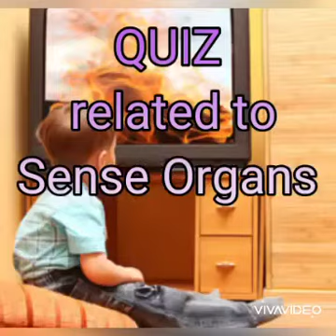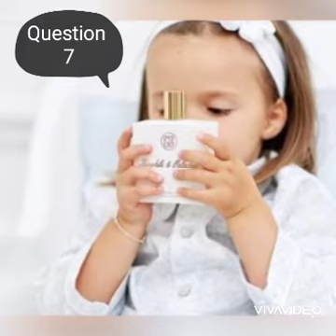WWA-Formative assessment 1(Praveshika)